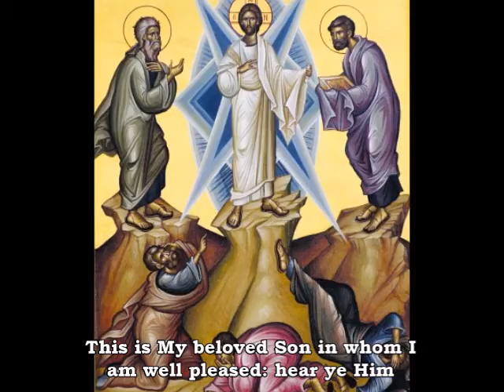The Feast of the Transfiguration, Doxastikon from Orthros (Tone 8)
Chanted by Fr. Apostolos Hill